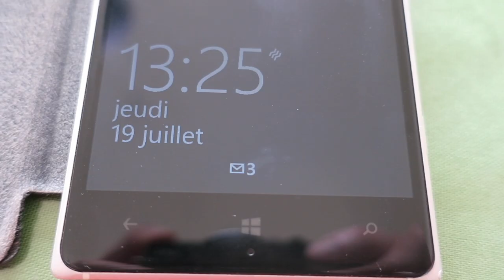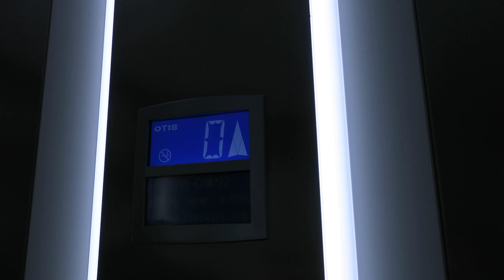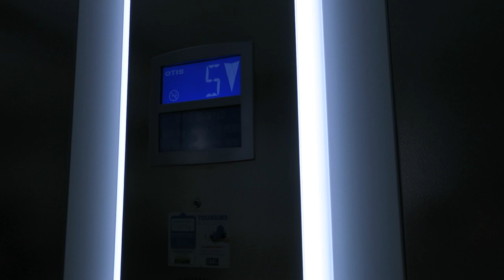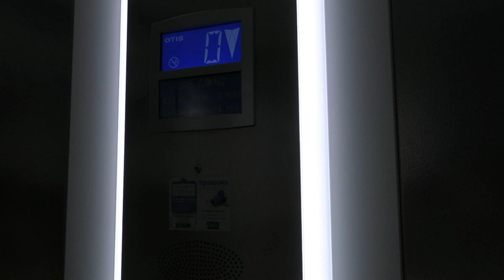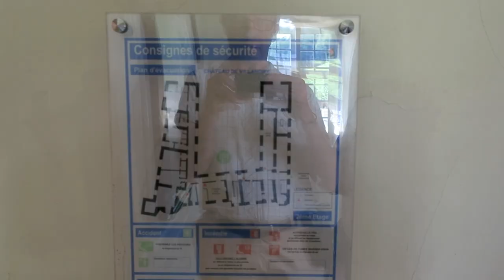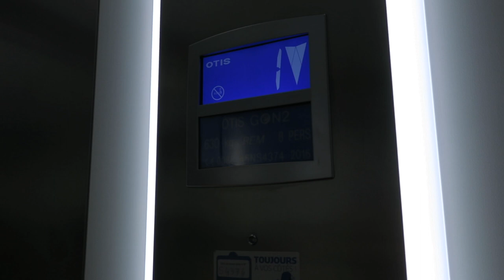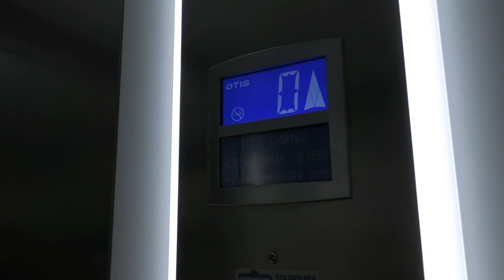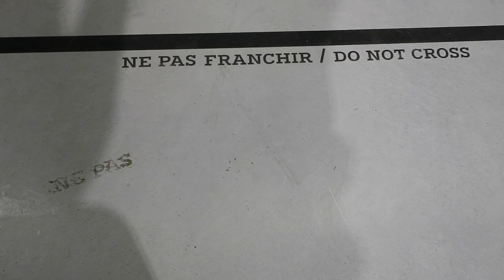Journal filmé 165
Journal filmé du 19 et 22 juillet 2018
Avec Nathalie et Noémie de la Cotte
Retrouvez les livres du texte du Journal filmé